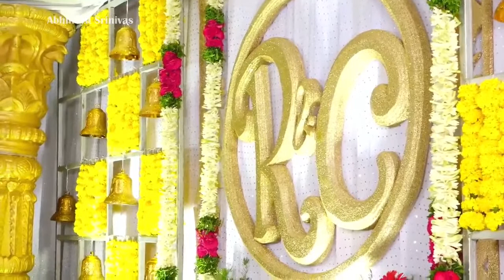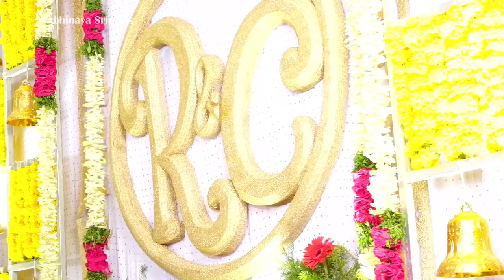Live Streaming of Rakesh weds Chandana